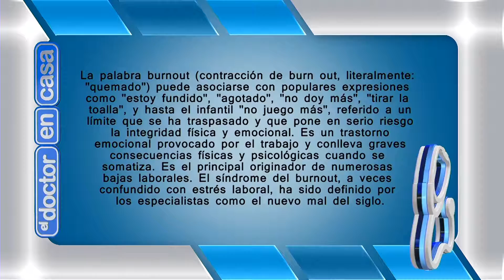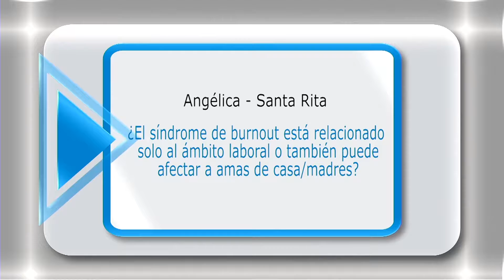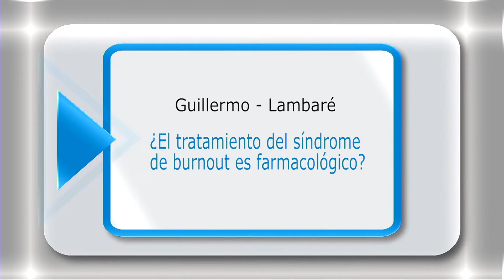EL DOCTOR EN CASA TV - EL SÍNDROME DE BURNOUT